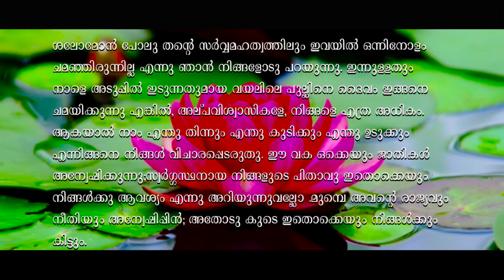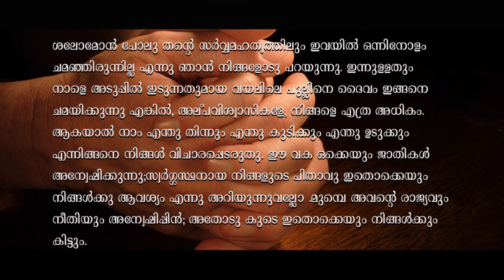short message| NOTHING'S IMPOSSIBLE WITH GOD | Dr Shaji Shalom | Shalom Ministries